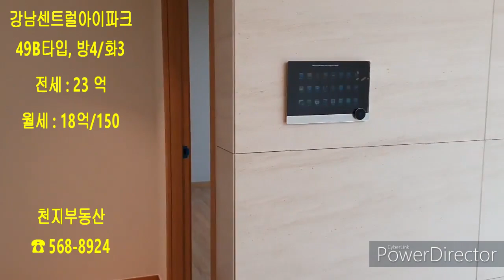강남센트럴아이파크, 49B타입 소개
역삼동 개나리4차아파트를 재건축한 모습으로,
전체 499세대, 5개동으로 구성되어있으며,
평형별로 다양한 구조 와 커뮤니티센터가 있고,  2022년 4월부터 했습니다.
다양한 평형별, 매매, 전.월세 매물이 있으니 연락바랍니다.
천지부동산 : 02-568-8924